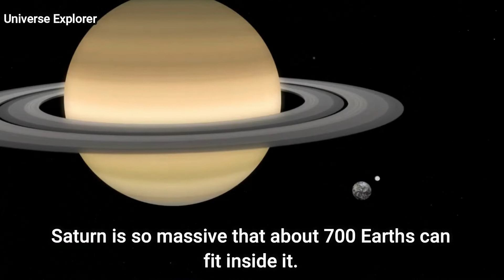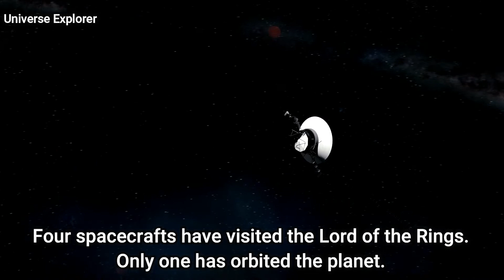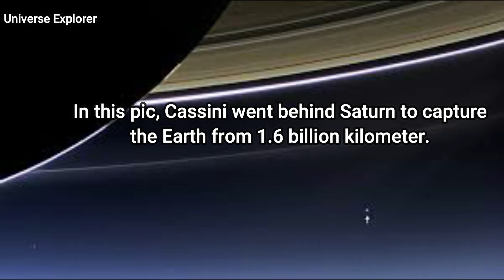Some Mind-Bending Facts about Saturn. | The Lord of the Rings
Universe Explorer
Saturn's majestic rings are one of the most beautiful objects in the solar system. Now when scientists have seen the rings of saturn up close, they know the composition of rings. In this video you will find out some interesting facts about Saturn.